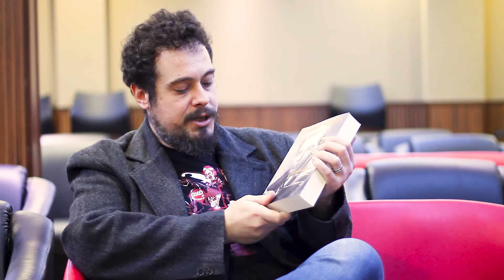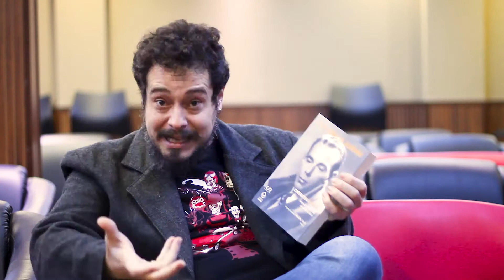GUILHERME DE ALMEIDA | Pioneiro na crítica de cinema no Brasil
Com sua coluna, Cinematographos, no jornal O Estado de S. Paulo, o poeta modernista Guilherme de Almeida mudou a forma como os periódicos e o público encaravam a crítica cinematográfica no Brasil. Entre os anos 1920 e 1940, abordou milhares de filmes dos mais variados temas e origens.

Visite a Casa Guilherme de Almeida: casaguilhermedealmeida.org.br